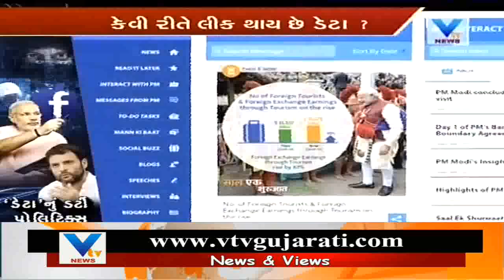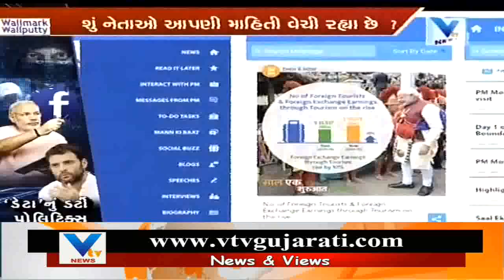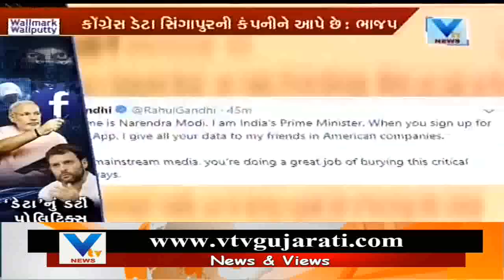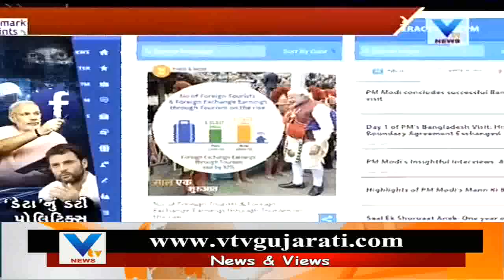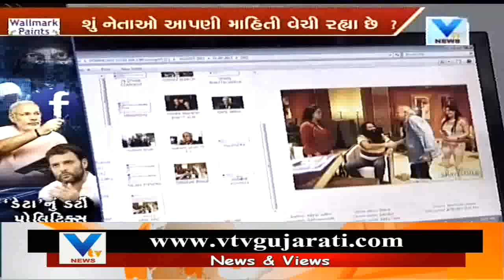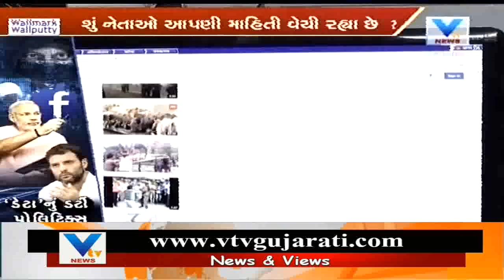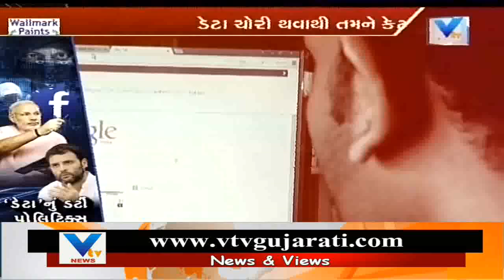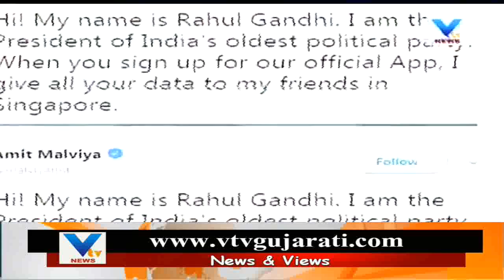Vishesh: Digital War Between BJP and Congress,Does both parties play with data of users? | Vtv News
Vishesh: Digital War Between BJP and Congress,Does both parties play with data of users?